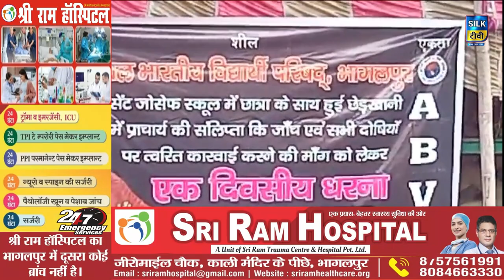SILK TV- जिले की खबरें एक साथ || 22 SEPTEMBER 2023